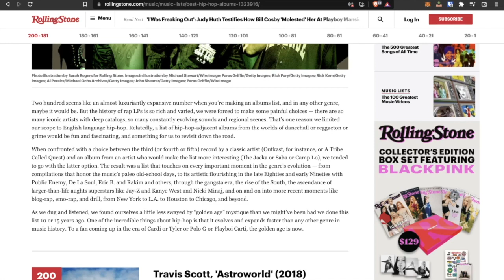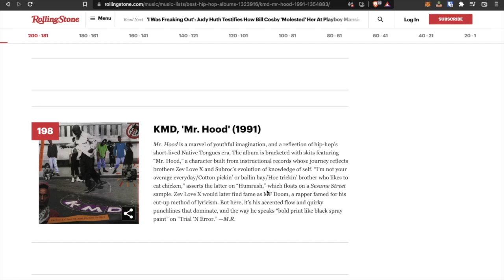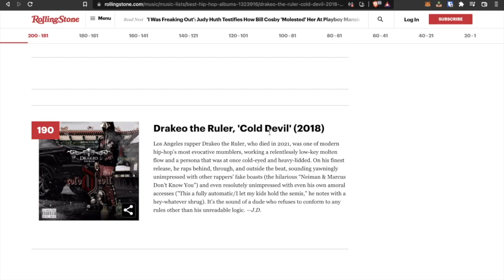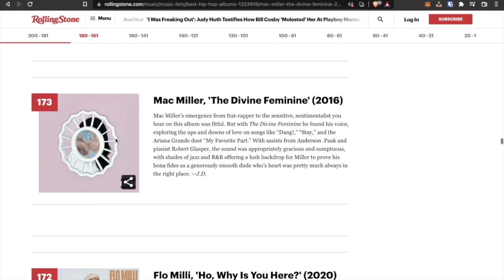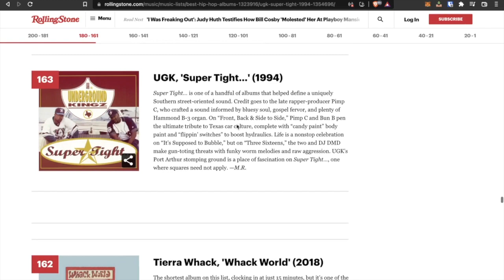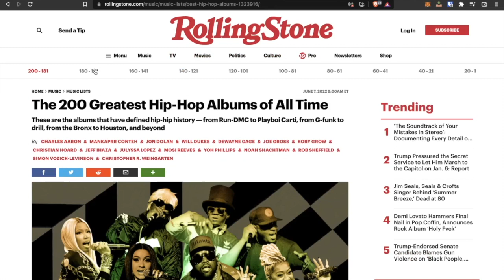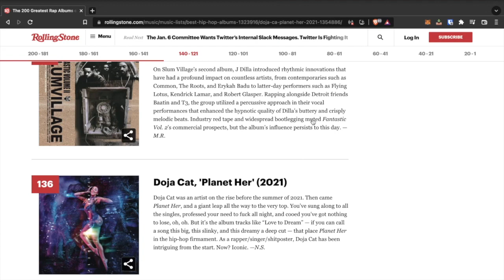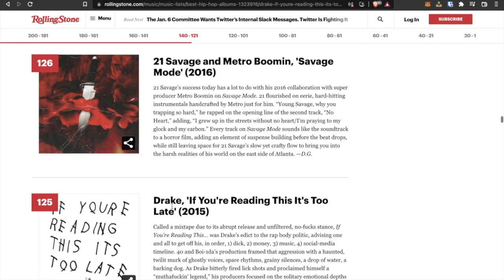Archives: Rolling Stone's Writers should never listen to hip hop again, pt. 1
Cot damn sociopaths